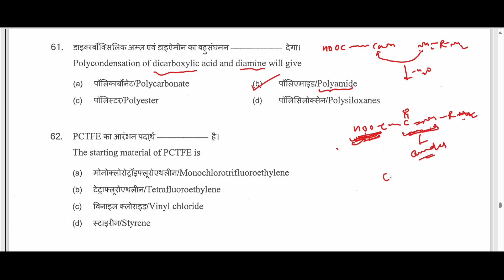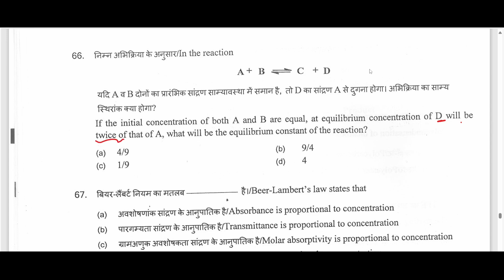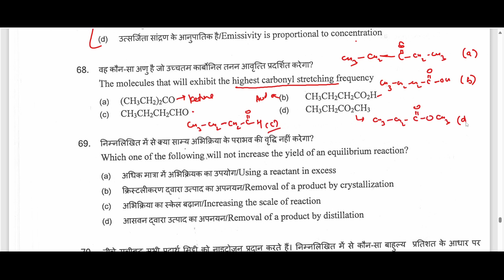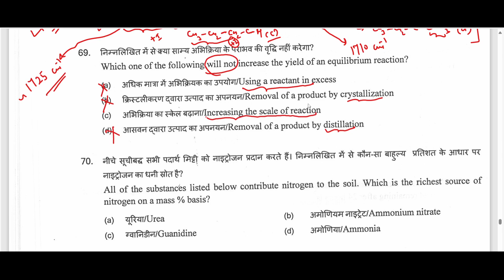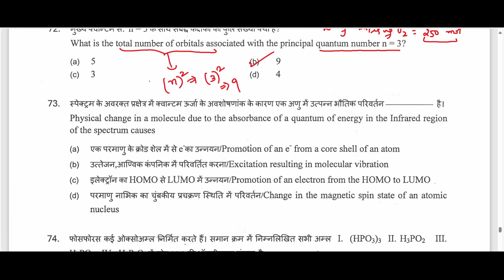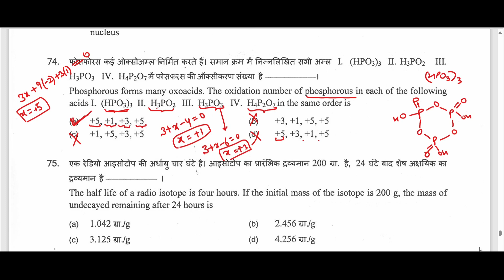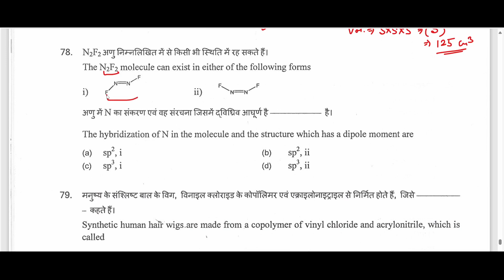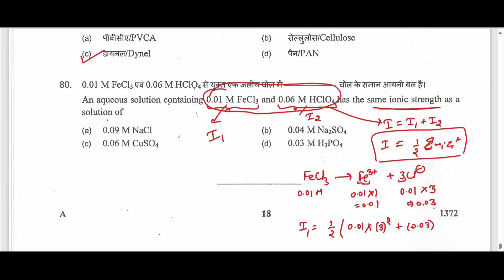ISRO| VSSC-2018| Scientific Assistant| Part-04| Chemistry| Solved Questions